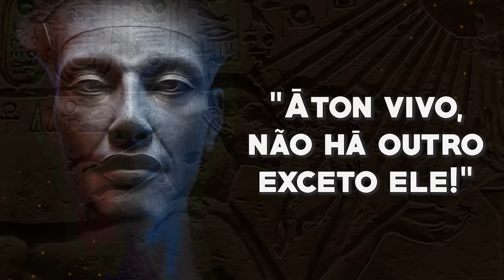O Egito Antigo - A História Completa de uma das Civilizações mais Incríveis da História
Muito obrigado aos nossos Apoiadores :)

0:00 Introdução
0:52 ALTO EGITO
1:35 QUEMETE
1:51 DELTA DO NILO
2:49 NARMER OU MENES
6:58 FESTA DE OPET
7:27 IMPERIO ANTIGO
11:29 IMPERIO MEDIO
12:36 DEIR EL-BAHARI
13:11 PIRÂMIDE DE DJOSER
13:35 IMHOTEP
15:07 PIRAMIDE CURVADA
16:53 PIRÂMIDES DE GIZE
20:24 KEMETISMO
22:14 IMPERIO NOVO
24:52 BATALHA DE MEGIDO
25:18 CIDADE DE MEGIDO
27:55 NEFERTITI
38:14 BATALHA DE KADESH
40:21 NEFERTARI
44:03 BATALHA DO DELTA
47:48 ALEXANDRE, O GRANDE
50:26 PTOLEMEU III
51:03 PTOLEMEU IV
52:24 CLEOPATRA VII
54:27 BATALHA DO NILO 47 A.C.